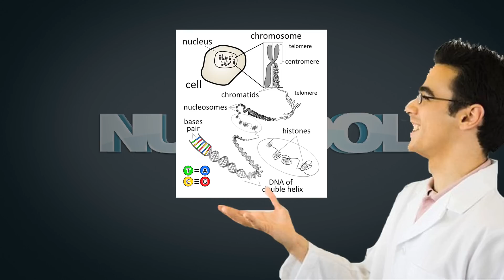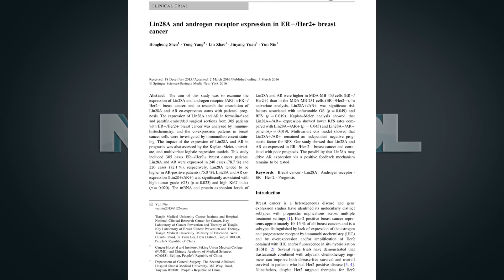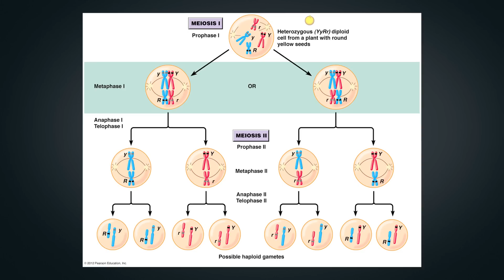The Real Mutant Gene and the Science of the X-Men